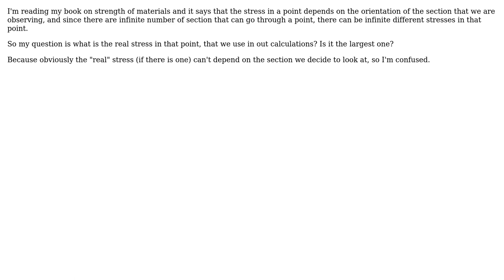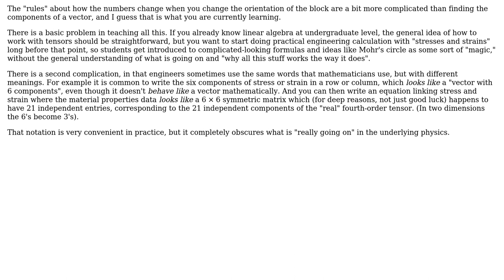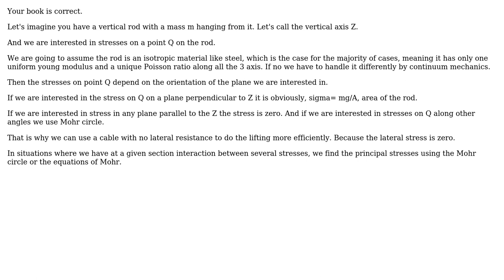Engineering: What is the actual stress in a certain point in a body? (2 Solutions!!)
Engineering: What is the actual stress in a certain point in a body?

With thanks & praise to God, and with thanks to the many people who have made this project possible! | Content (except music & images) licensed under CC BY-SA | Music | Images & others | With thanks to user user1477107 user kamran user alephzero and the Stack Exchange Network Trademarks are property of their respective owners. You are responsible for your own actions.